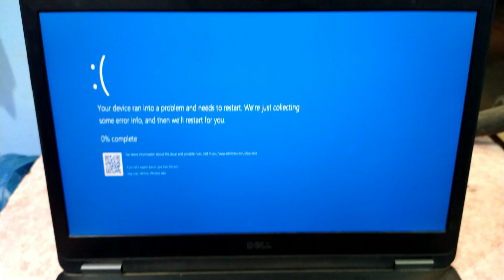The Purpose of My Youtube Channel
The purpose of my channel is to provide solution of  your problems,like

Windows Intallation
Software Installation
Laptop Slow Problem
Windows Error Problem
Printer Drivers Installation
Laptop Specification Guide
Hardware Purchasing Guide
Computer Hardware Awareness
And aware you about Digital World.